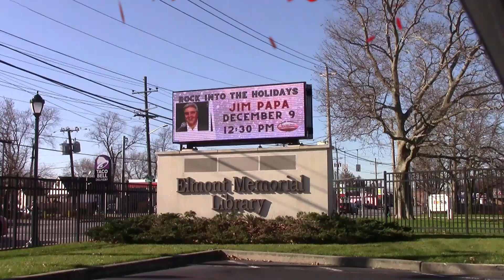Valentines Day 2023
Elmont Library Video Ad